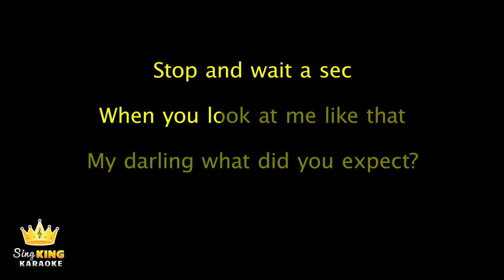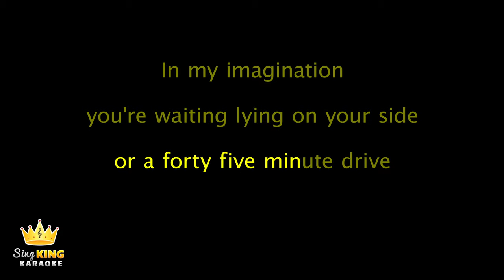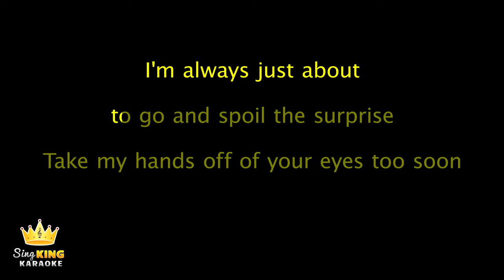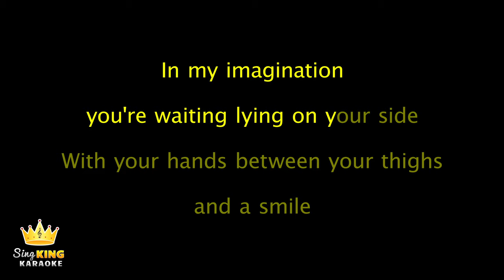Arctic Monkeys - 505 (Karaoke Version)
Karaoke sing along of “505” by Arctic Monkeys from Sing King Karaoke

0:00 Intro
0:07 Arctic Monkeys - 505 (Karaoke Version)
4:01 Up Next